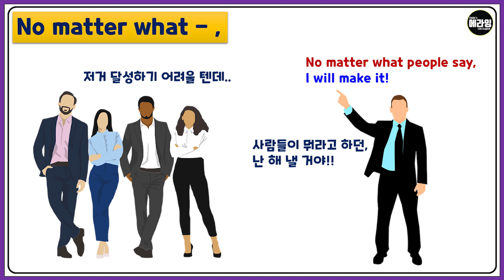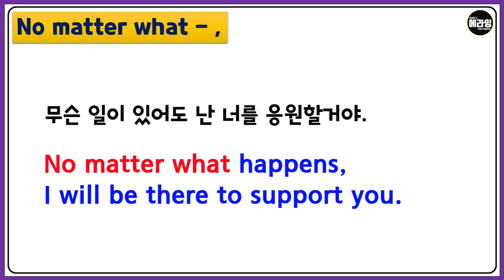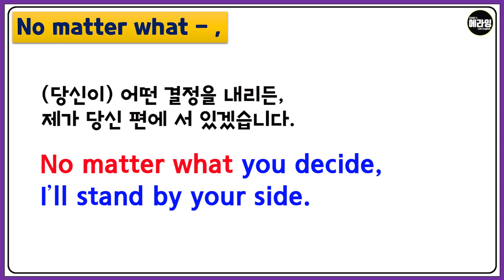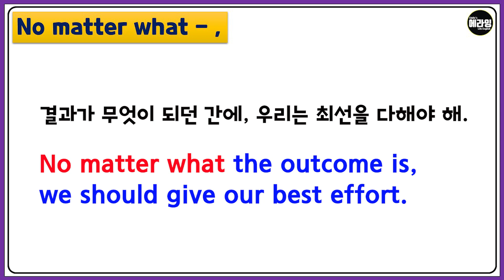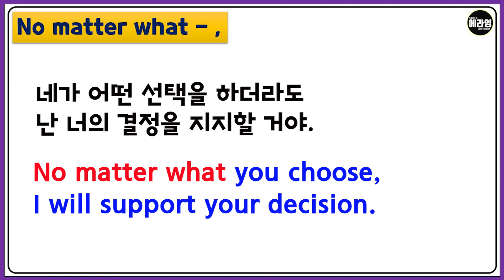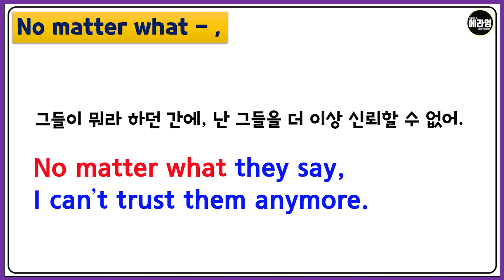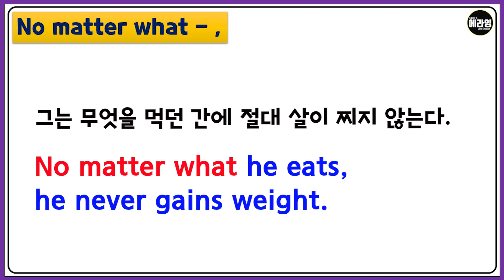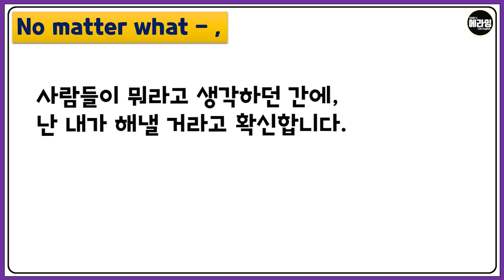의지의 영어패턴 No matter what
이번 영상에서는 의지를 보여줄 수 있는 유용한 영어패턴
no matter what~ 패턴에 대해 알아보고
다양한 예문들 연습하도록 하겠습니다~

예문들은 소리내서 연습해 주시면 더욱 효과적입니다~!

오늘도 에라잉 영어와 함께 해 주셔서 감사합니다!